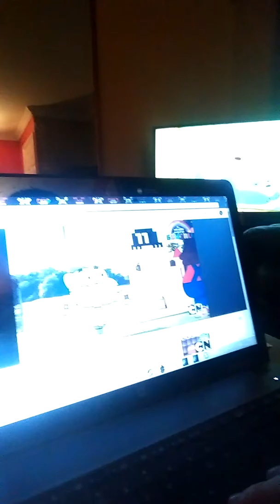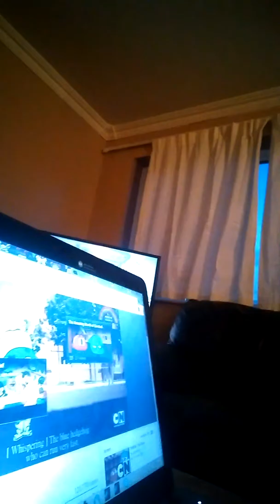Golden Marcus talks about the amazing world of gumball the uncle and Lego Dimensions